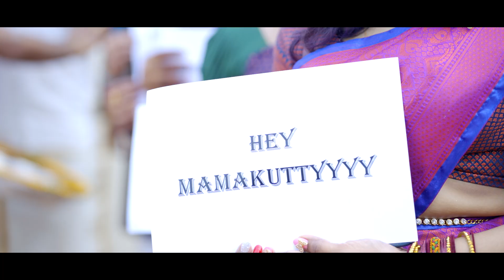Chattu Kutty & Yogeswary - Wedding Montage